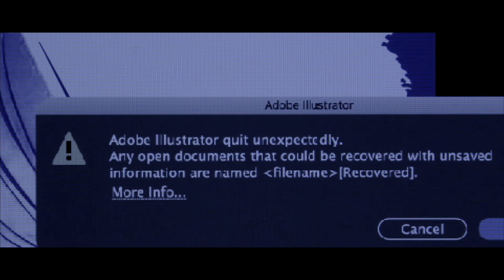Procrastination - experimental art video -"MAFIACH"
wear headphones !!! share with a friend who relates to this film
project based on real life struggle, dreamy look and feel.
procrastination isn’t being lazy, it’s the consequences of mental health issues
relying on my visual and graphic design background, i tried to combine the two fields my own way

hope you ralated and enjoyed the film